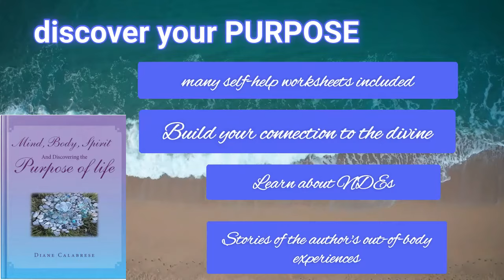BOOK TRAILER: Mind, Body, Spirit & Discovering the Purpose of Life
This is an all-in-one book about Holistic Wellness.   It's a great self-help book to learn trending techniques to improve your overall health & wellness including the importance of our connection to the Divine.   Much information is provided in this book trailer to give you an idea of what's covered in the book.